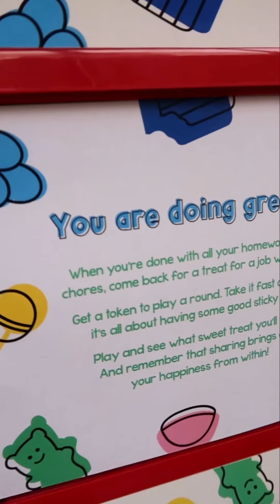Claw Machine at Home! | DyosaTheMomma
Their own claw machine! Oh, what fun! 🤩
It surely is fun for the kids to get some treats as a reward for finishing school work and some house chores, right?
Thanks to Momzilla PH and Chupa Chups for this really cool (and cute!) Perferetti van Melle claw machine! 😍🥳👍🏻

We shall see you at the Momzilla Fair at The Fifth at Rockwell on Nov. 5-6 and let’s have mooore fun, game? 😜💃💖